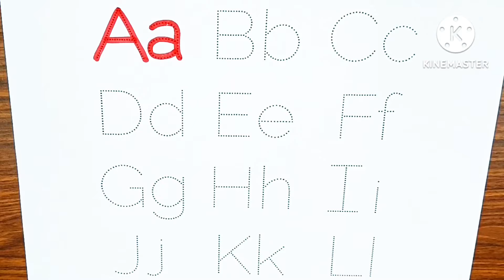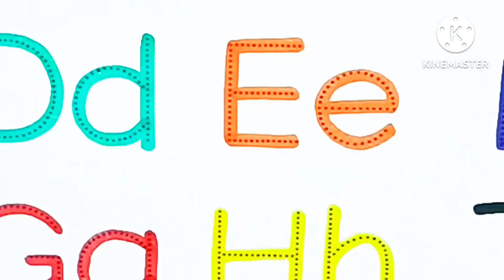Learn to count, One two three, 123 Numbers, 123, 1 to 100 counting, abc, a to z alphabet - 352